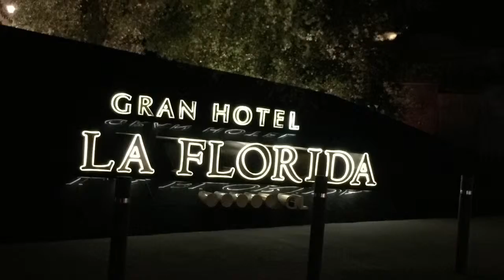Tast Costers del Segre a l'hotel La Florida, setembre de 2015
Cata de vinos de Costers del Segre en Gran Hotel La Florida, Barcelona